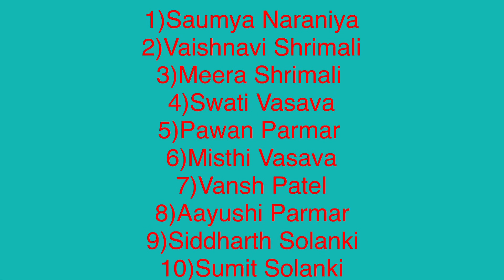26 January 2021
26 January 2021
Indian National anthem song
Happy republic day